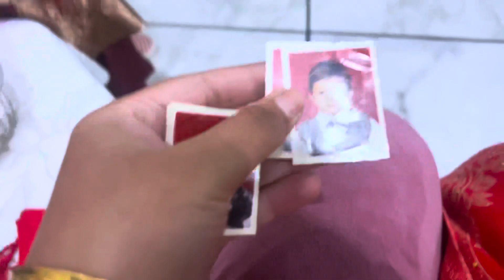मेरी सास हुई expose😭 Haye kinna cute h yeh